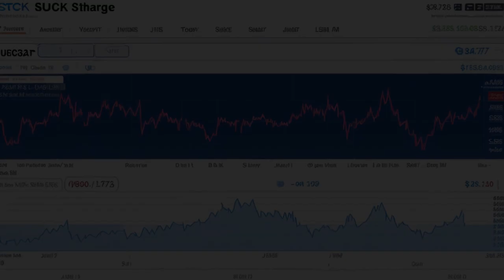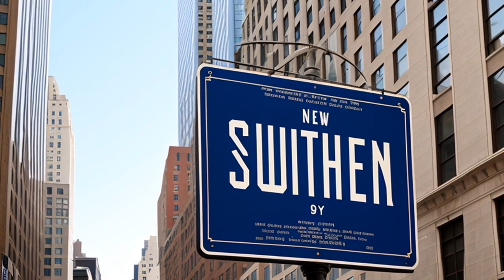MDCM Holdings, Inc. v. Credit Suisse First Boston Corp. (2002) Overview | LSData Case Brief Video Su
MDCM Holdings, Inc. filed a class action lawsuit against Credit Suisse for unfair practices in underwriting IPOs. The lawsuit is on behalf of issuers whose securities increased in value 15% or more above their original offering price within 30 days following the IPO, limited to companies that used Credit Suisse to underwrite then-IPOs from January 1, 1998, to October 31, 2000. MDCM alleges that Credit Suisse breached the explicit terms of the underwriting agreements, violated implied covenants of good faith and fair dealing, and owed fiduciary duties of loyalty, due care, and fair dealing to issuers but violated those duties by allocating shares to favored customers and sharing in their profits. Credit Suisse filed a motion to dismiss, but the court denied it. The relevant facts are that MDCM sued Credit Suisse for unfair and unlawful underwriting practices and that Credit Suisse filed a motion to dismiss the lawsuit.

MDCM Holdings, Inc. v. Credit Suisse First Boston Corp. (2002)
216 F. Supp. 2d 251